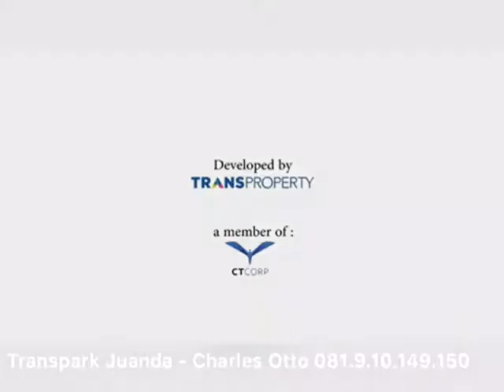PROGRESS , MALL April 2019, TRANSPARK JUANDA Charles otto ch 081910149150